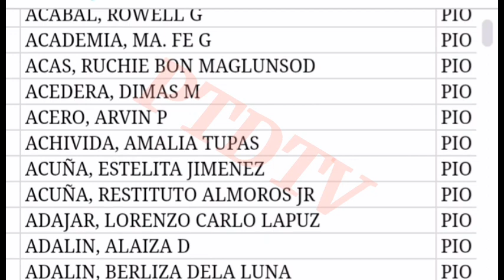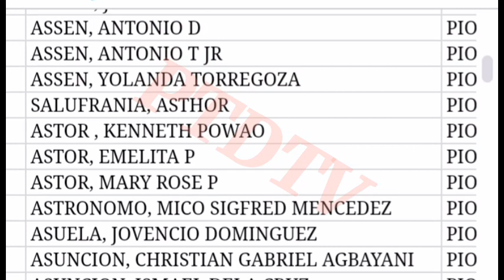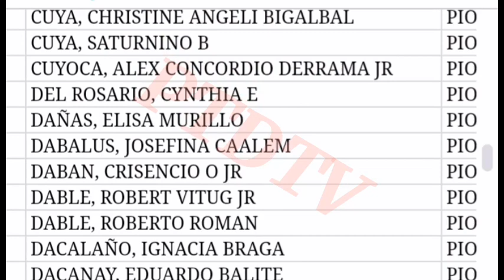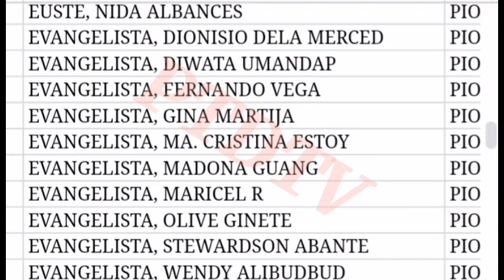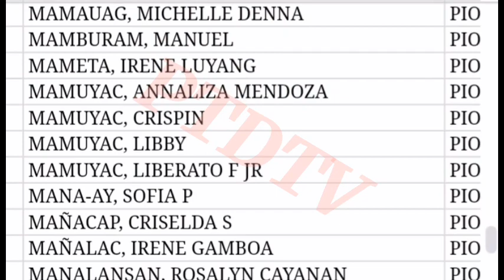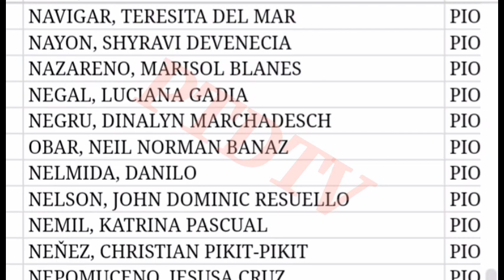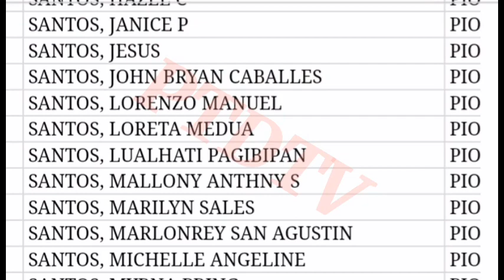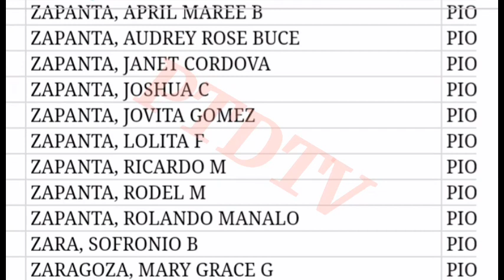MAKATIZEN (ECQ AYUDA) list of qualified benepisyaryo kelangan ng GCASH ACCOUNT / B.PIO DEL PILAR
TITLE: MAKATIZEN (ECQ AYUDA) list of qualified benepisyaryo kelangan ng GCASH ACCOUNT / B.PIO DEL PILAR

3rd tranche sap update davao city,
3rd tranche sap update dswd,
3rd tranche sap update masterlist,
3rd tranche sap update march 2021,
3rd wave sap update,
3rd tranche sap update 10k,
3rd tranche sap update 2021,
2nd sap update,
3rd tranche sap update 4ps
2nd tranche sap,
2nd tranche ng sap,
2nd tranche update,
2nd tranche dswd,
2nd tranche of sap list,
2nd tranche of sap update today,
2nd tranche of social amelioration update,
2nd tranche ayuda,
ecq ayuda,